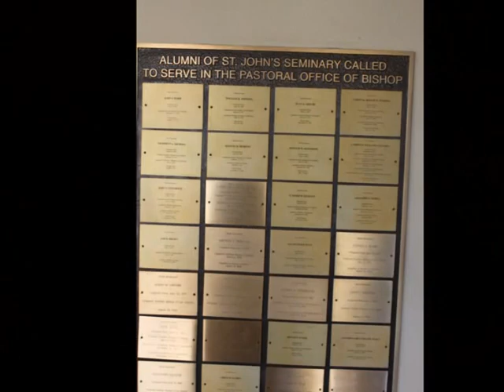St. John's Seminary 5th Annual Distinguished Alumni Awards Overview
The 5th Annual Distinguished Alumni Awards were held again the last Sunday of September 2012 at St. John's campus in Camarillo, California.  Mark your calendars now for the 2013 Dinner, Sunday, Sept. 29, 2013.